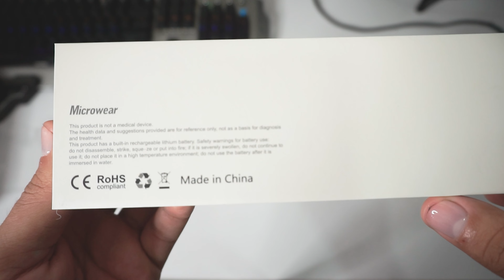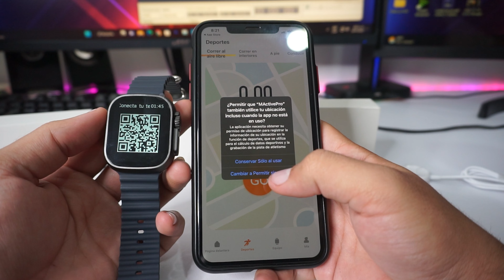una de las mejor replica de apple watch ultra microwear w68+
🛒Enlaces whatsapp para compras:
aun no disponible

Marcas de tiempo:
0:00 unboxing
0:45 Introducción
1:53 saludos
2:14 review
7:38 final